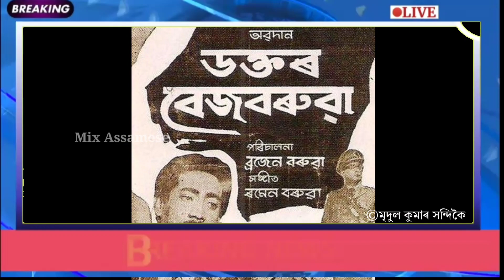জুবিন গাৰ্গে গোৱা গীত ভূল হৈছে বুলি কোৱাৰ বাবেই অপমান দ্বীপেন বৰুৱাদেৱক | Dipen Baruah | Zubeen garg